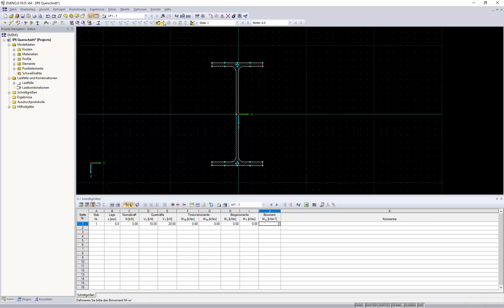[EN] FAQ 003173 | Mohu v programu SHAPE-THIN zobrazit záporná smyková napětí?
Dotaz:
Mohu v programu SHAPE-THIN zobrazit záporná smyková napětí?

Odpověď:
V grafickém okně jsou uváděné pouze absolutní hodnoty smykových napětí. Ve výsledkové tabulce programu SHAPE-THIN je možné také odečíst hodnoty jednotlivých komponent. Tam se hodnoty zobrazí se správným znaménkem.